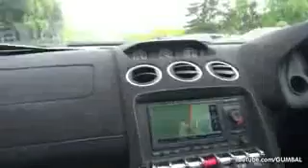BEST of supercar suound HD